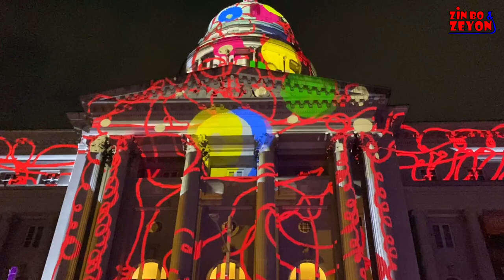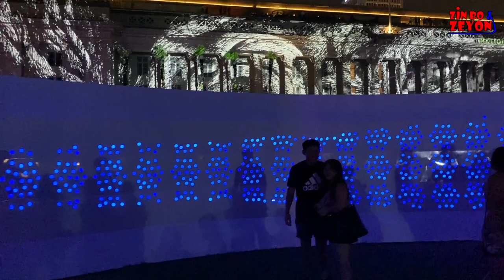Light to Night 2023 | National Gallery Singapore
Light to Night Festival is back for its seventh edition from Jan. 6 to 26, 2023 at the Civic District.

This year's display on the National Gallery Singapore's façade will feature illuminating light projections curated by international and local artists, Davy and Kristin McGuire from the United Kingdom.

Do comment if you would like to suggest something or your experience about the videos. It will helpful to me to create future vlog with better quality.